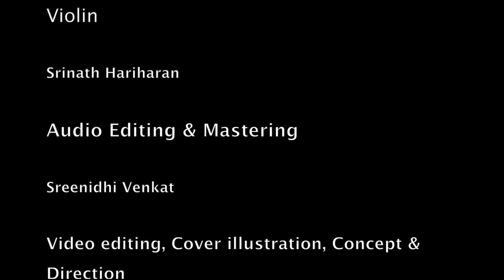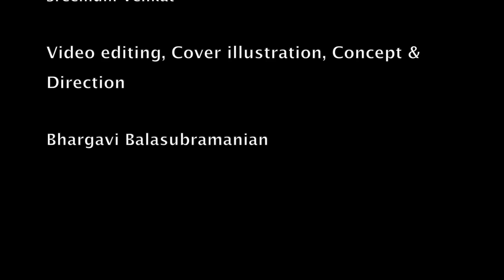Chitravina N Ravikiran's Gajavadana - Vijayanagari - Adi | Bhargavi Balasubramanian & disciples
A bright Sanskrit composition on Lord Vinayaka in Vijayanagari with a peppy chittaisvaram section. This has been presented by an ensemble of Vidushi Bhargavi Balasubramanian and her discples along with Shri Akshay Venkatesan on the Mrdangam.

Hailed as "Mozart of India" (Wisconsin State Journal & Belgium TV) and known for his "Teasing precision & dazzling effects" (New York Times) and for "Taking Indian music to new audiences" (CNN), Ravikiran's maiden stage appearance was at age two, first vocal concert was at age 5 and first chitravina (21-string slide) concert was at age 12.  A globally celebrated performer, Ravikiran has composed close to 1100 compositions in 5 languages which includes over 350 traditional and operatic dance creations and dozens of Western Orchestral and World Music Ensemble compositions and arrangements.

Ravikiran is the only composer to have composed a song on each one of the 108 Divya Deshams (a feat which he accomplished in 45 days), the 35-Tala Set of compositions, 72-Mela Ragamalika Geetam, Pancha Gati Varnam as well as individual varnams in each of the 5 gatis, Multi-language compositions (Bhasha Malikas), Dasha-Ranjani Tillana, Schematic Swarakshara Krtis and several other unique works. He is also one of the few to have composed songs on each one of the 72 Melakartas (he did this in a matter of 36 days). Besides, he has composed eulogies on mythological as well as historical figures including Buddha, Vyasa, Adi Shankara, Shri Ramanuja, Carnatic Music Trinity, Ramana Maharshi, Mahatma Gandhi, Kanchi Paramacharya, M S Subbulakshmi, Pt Ravishankar and his guru Chitravina Narasimhan and several socially inspirational pieces.

He has also set music to over 1400 compositions of other creators including the entire 1330 Tirukkural Verses of Tiruvalluvar in a matter of 16 hours, verses of Bhagavad Geeta, Sangam Tamil poetry, Adi Shankara, Purandara Dasa and several contemporary lyricists.  He has been decorated with a number of awards across the world for his contributions, being the first and/or youngest to receive honours such as the President of India's Sangeet Natak Akademi Award (at age 39).